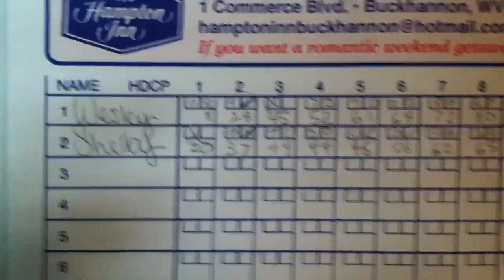Amputee Bowling (Wesley and Shelby)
Second vlog in the series of vlog-a-days in which Shelby and I go bowling.  I do a through the legs and Shelby bowls like 1000 gutter balls.  Enjoy!!!